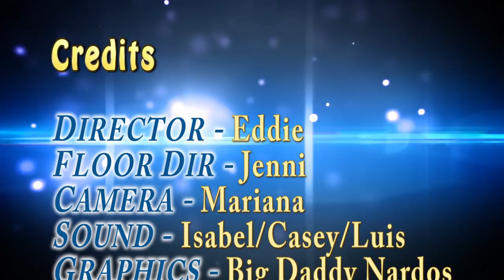Pacers on Demand - 10/24/18